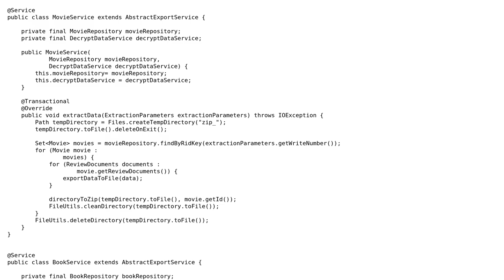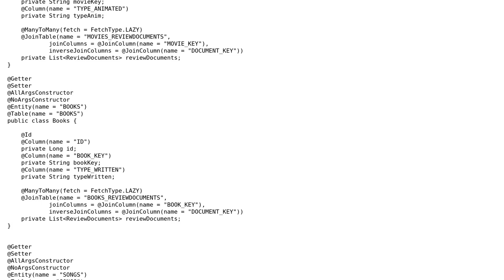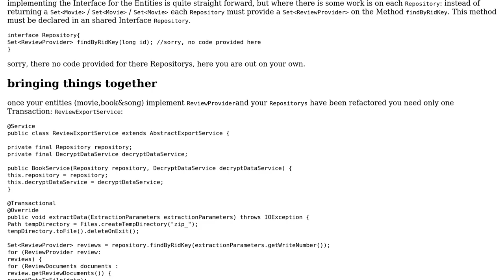Refactoring duplicated code with abstraction and generics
With thanks & praise to God, and with thanks to the many people who have made this project possible! | Content (except music & images) licensed under CC BY-SA | Music | Images & others | With thanks to user Suule user Martin Frank and the Stack Exchange Network Trademarks are property of their respective owners. You are responsible for your own actions.